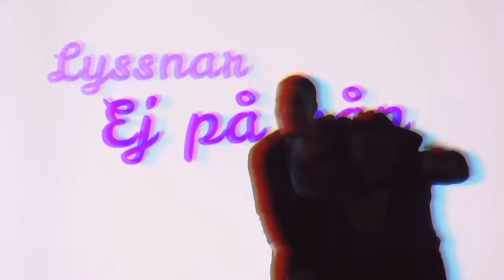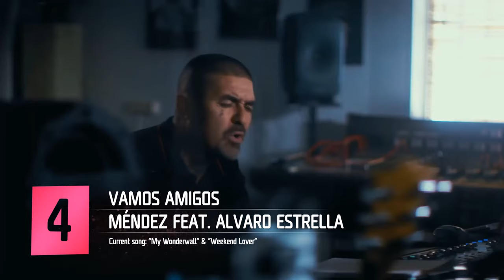MELODIFESTIVALEN 2020 | RUNNNG ORDER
This is the running order of Melodifestivalen 2020! The songs in the video isn't the official Melfest songs. Good luck to all the contestants! Do you like the design? Then comment what you think about it.

DELTÄVLING 1
1. Move – The Mamas
2. Moves – Suzi P
3. Take A Chance – Robin Bengtsson
4. Ballerina – Malou Prytz
5. Inga problem – OVÖ
6. Sluta aldrig gå – Sonja Aldén
7. Boys With Emotions – Felix Sandman

DELTÄVLING 2
1. Nobody – Klara Hammarström
2. Miraklernas tid – Thorsten Flinck
3. Bulletproof – Dotter
4. Vamos Amigos – Mendez feat. Alvaro Estrella
5. Alla mina sorger – Linda Bengtzing
6. Talking in My Sleep – Paul Rey
7. Kingdom Come – Anna Bergendahl

DELTÄVLING 3
1. Shout It Out – Mariette
2. Livet börjar nu – Albin Johnsén
3. Piga & dräng – Drängarna
4. Late – Amanda Aasa
5. Vem e som oss – Anis Don Demina
6. Crying Rivers – Faith Kakembo
7. Winners – Mohombi

DELTÄVLING 4
1. We Are One – Frida Öhrn
2. Molnljus – William Stridh
3. Carpool Karaoke – Nanne Grönvall
4. Troubled Waters – Victor Crone
5. Surface – Ellen Benediktson & Simon Peyron
6. Om du tror att jag saknar dig – Jakob Karlberg
7. Brave – Hanna Ferm

Program: Microsoft Office Powerpoint & iMovie
Sources: Eesti Laul, RTSH